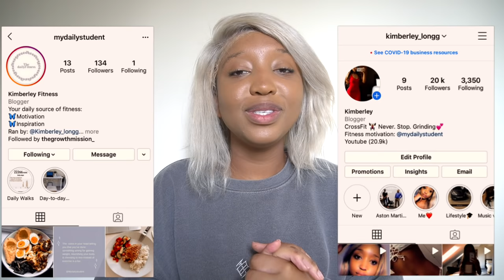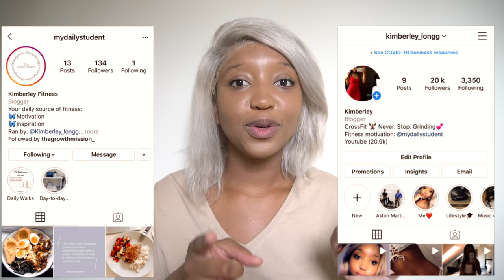HOW TO GET A SLIMMER WAIST IN 3 DAYS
Subscribeee

Kimchioro

3 DAY WATER FAST?! (NO FOOD FOR DAYS) *I'M SHOOK* Before & AFTER RESULTS WATER FASTING WEIGHT LOSS

1 WEEK of Intermittent  fasting Transformation| BEFORE and AFTER Results *What I eat* Chloe ting abs